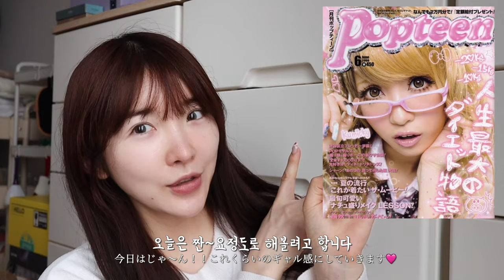청순했던 일본인아내가 처음으로 금발의 갸루가 되어 나타난다면?! 남편과 아기의 반응이..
안녕하세요 나카마 여러분~!! 오늘은 청순했던 유카가 처음으로 갸루가 되어 나타났습니다..유카의 갸루로 변한 모습을 처음 본 승짱과 4살 로한이의 리얼 반응은 어떨지 오늘 영상 다함께 보실까요~!!! 그리고 유카..도대체 어디까지 갈꺼니..하고 싶은거 이제 그만해..

MUSIC
2:23 AM / しゃろう